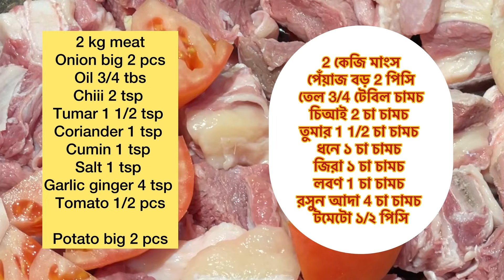Thursday Morning routine | আগেই রান্না করে রাখি কেনো - ফ্রি সময় কাটানোর জন্য | ela cooking studio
সংসার সুখের হয় রমনির গুনে হমম সত্যি কথা পরিবারের বন্ধন ধরে রাখতে যানতে হয়,
সবাই সময় কাটানোর জন্য কিছু কাজ আগেই করে রাখতে হয়।
আমি বৃহস্পতিবার / শুক্রবার বেশী করে রান্না করে রাখি যেনো ৪ জন মিলে ফ্রি সময় কাটাতে পারি।
কখন মুভি দেখি
কখনো খেলি
কখনো বেড়াতে চলে যাই
শপি করতে যাই
একসাথে বসে গল্প করি
মোট কথা সবাই সবাইকে সময় দেই
যার যা খেতে মন চায় ফ্রিজ থেকে এনে খাওয়া হয়।

ভিডিওটি ভাল লাগলে লাইক, সেয়ার এবং সাবসক্রাইব করবেন কিন্তু ….খুউব খুব খুশি হবো!🥰🥰🥰🥰

অতএব এক্ষুনি চ্যানেলটা সাবসক্রাইব করে ফেলুন যদি না করা থাকে🙏🌺🥰

bengali lifestyle
thursday routine
friday routine
healthy food
yammi breakfast
healthy lunch
healthy dinner
homemade food
easy ranna
best curry
village style recipe
resturent style beef curry
mojadar ranna
# okra vaji
sutki ranna
বাংলা দেশী শুকটি রেসিপি
মুলা_শুকটি রান্না
রাতের খাবার
radish curry